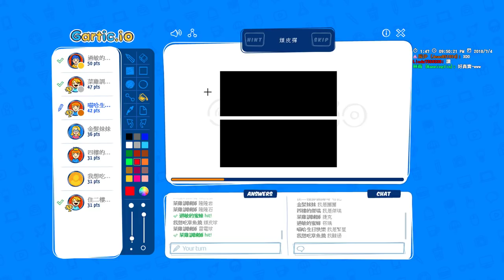【繁星】週三阿咪狗 你畫我猜 2018 7 4【7】